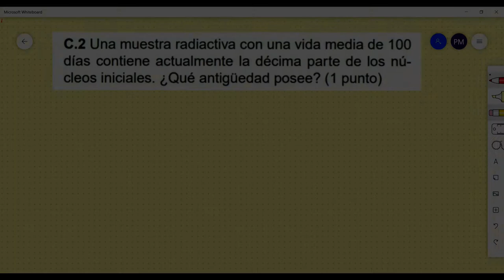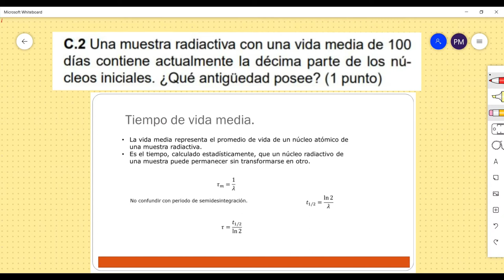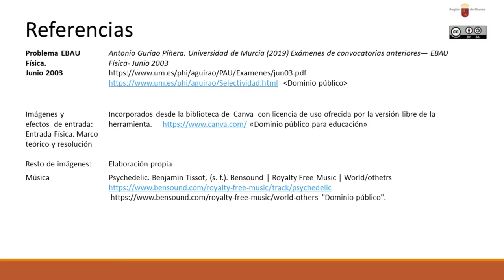CUESTIÓN FÍSICA SIGLO XX JUNIO 2003- VIDA MEDIA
Cuestión sobre la vida media de una muestra radiactiva.